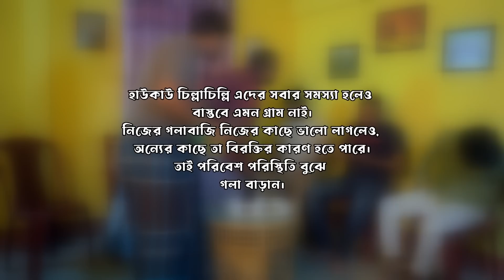Comedy Natok। হাউকের গাও। Belal Ahmed Murad। Sylheti Natok। Bangla Natok। gb345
(৩৪৫ তম পরিবেশনা) ০৩.০৭. ২৩

 নাটকঃ হাউকের গাও। Hauker gau

♥আসুন দেখে বদলাই শিখে বদলাই♥(Change Maker Murad) @Murad The ChangeMaker

অভিনয়ে:
বেলাল আহমেদ মুরাদ।
মিনহাজ ফয়সাল।
বিপ্লব কুমার এষ।
আলি আহমেদ মাজেদ।
আব্দুল আজিজ বাবর।
হোসাইন আহমেদ সুজাদ।
মিনহাজ মন্জুর ।
মো: ফুরাহিম হোসাইন।
আব্দুল্লাহ আল নোমান।
ধ্রুব গৌতম।

গ্রাফিক্সঃ আলী আহমেদ মাজেদ।

★বেলাল আহমেদ মুরাদ ইউটিউব চ্যানেলে লিংক👇
@Murad The ChangeMaker